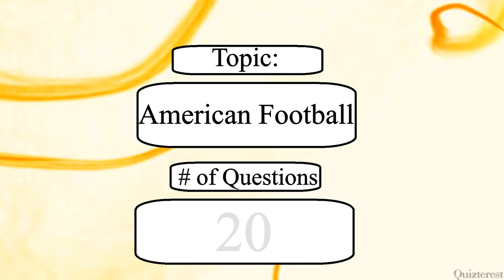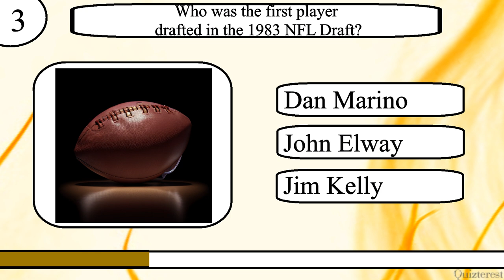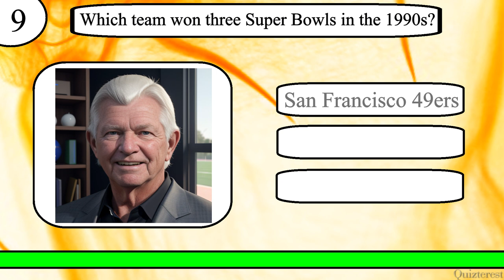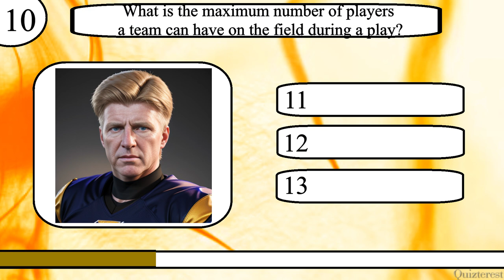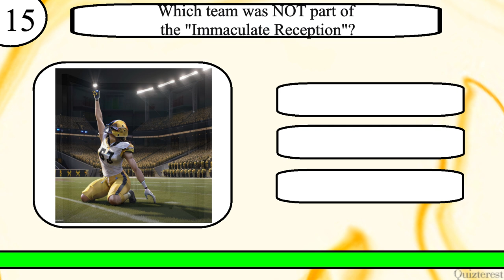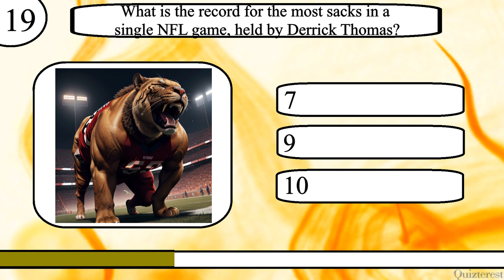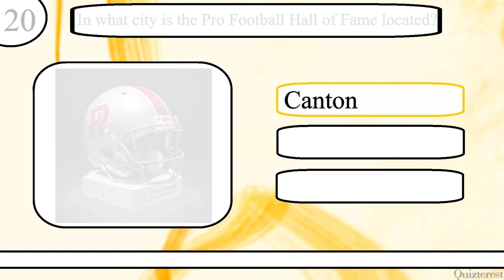Think YOU Know American Football? This Trivia Might Tackle You Hard! 20 Question Sports Trivia Quiz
Test your knowledge of American Football with this 20 question quiz from Quizterest.